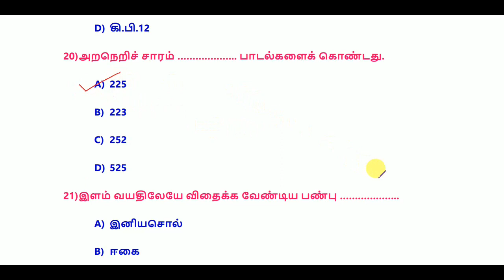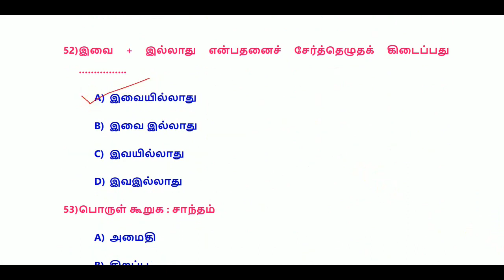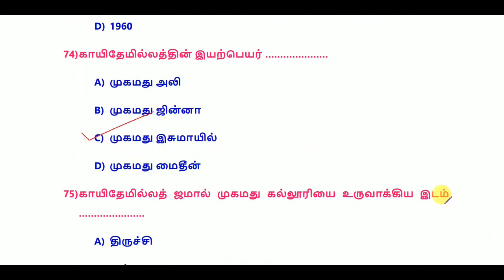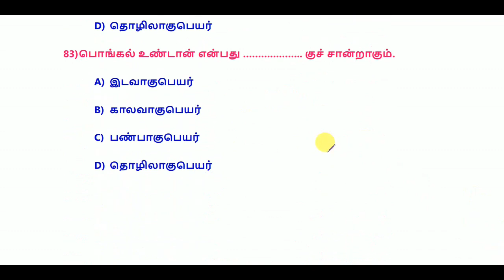TNUSRB PC EXAM 2022 - Tamil Eligibility Test – பொதுத்தமிழ் – 7th Tamil – Test 5 - World's Best Tamil